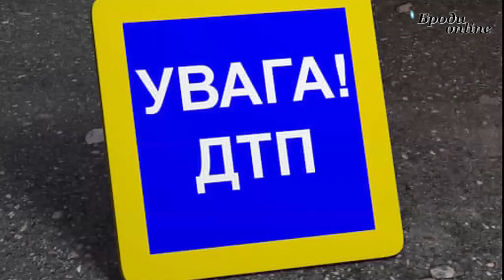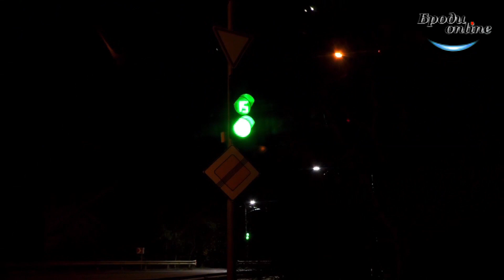Щотижня - нова ДТП. У чому причина значної кількості аварій на Бродівщині? (ТК "Броди online")